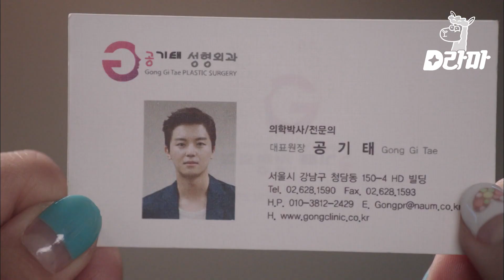[D라마] EP2-02 윤소희 짜란다 짜란다👏 공기태랑 죽이 척척 맞는 남현희 덕에 클럽 나들이 간 주장미 | 연애말고결혼 140705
tvN [연애말고결혼] : 억지로 결혼을 강요받는 남자가 집안을 포기시킬 목적으로 절대 집안에서 허락할 것 같지 않은 여자를
애인으로 소개하면서 벌어지는 일을 그린 드라마